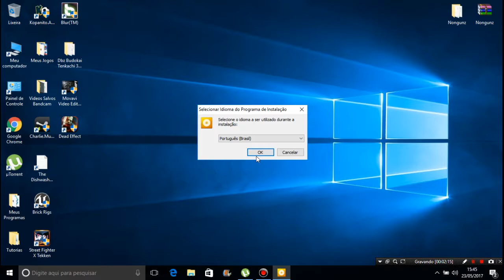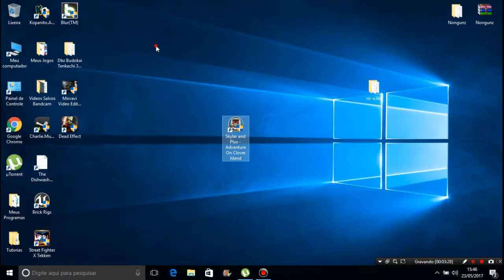Como Baixar e Instalar o Skylar and Plux Adventure On Clover Island Para Pc Completo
MÍNIMOS:

SO: Windows 7
Processador: Intel® Core™ i5-2500
Memória: 4 GB de RAM
Placa de vídeo: NVidia GeForce GTX 570
DirectX: Versão 11
Armazenamento: 6 GB de espaço disponível
Placa de som: Windows Compatible Card